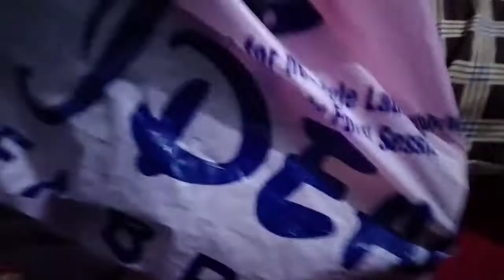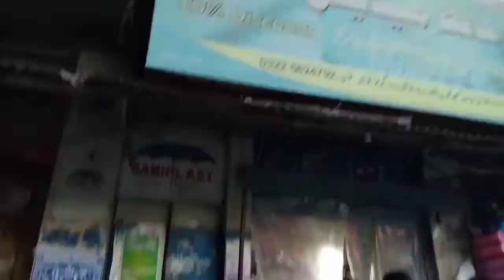super hit vlog on Musa g vvlog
share my video on